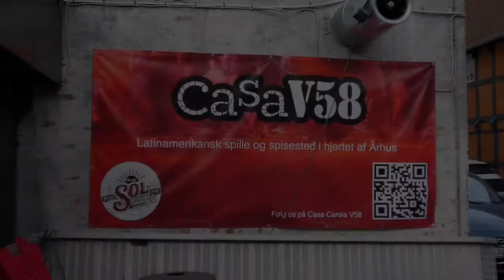The Cuban Funk Machine at Casa V58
LIVE salsa with Eliel Lazo el Conguero - The Cuban Funk Machine at Casa Carola V58 Friday 2 June 2017 in Aarhus (DK).
Special Guest Stars: Gilito Timbero, Henri Benítez Hourrutinier and more !
Band: Eliel Lazo, Raciel Torres, Carlos Pérez, Bastian Sjelberg, Jesper Riss, Michael Heise
Salsa Intro & DJ by Salsa Boyz